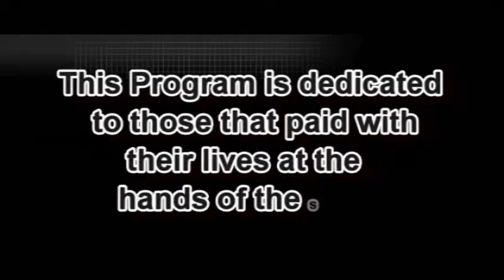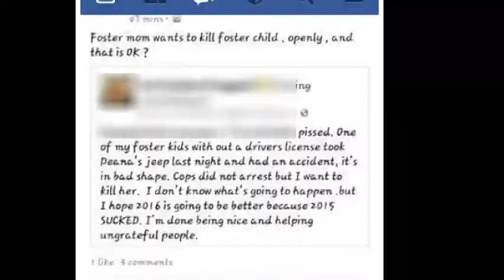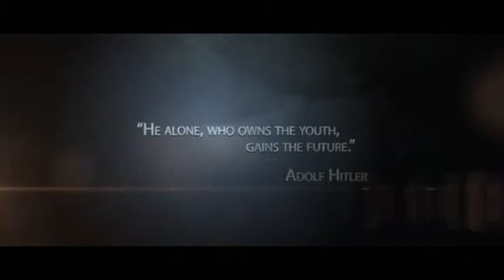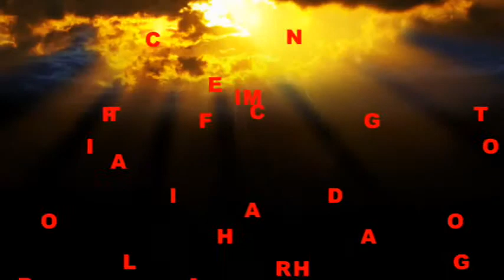Silent Voices-FEB NEWS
Our February 2016 News Magazine